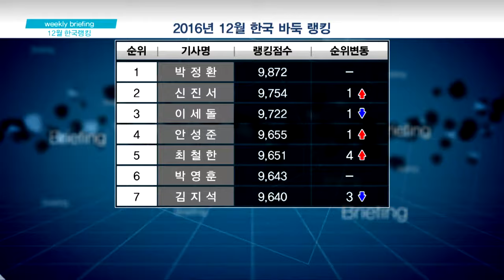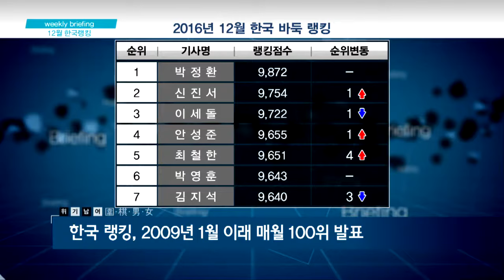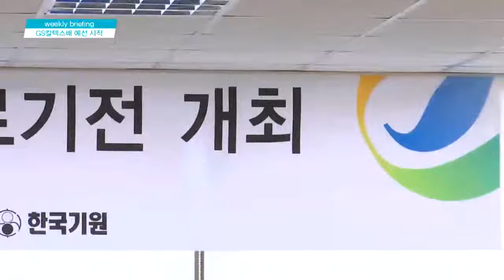위기남녀 EP1 20161213